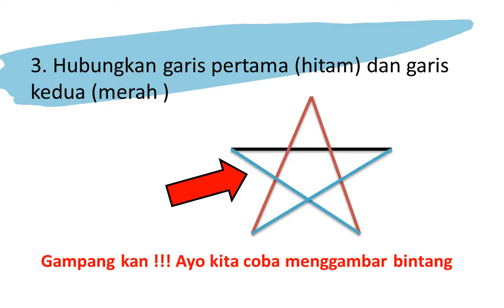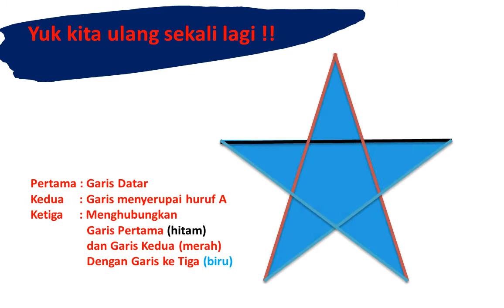3 Langkah Mudah menggambar Bintang Dengan Tiga Garis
Agar berhasil mengajar anak menggambar,  salah satunya adalah dengan cara menunjukan cara sederhana dan mudah diingat untuk menggambar. Dengan cara sederhana dan mudah maka anak akan lebih berani melakukan dan berhasil dalam karyanya.